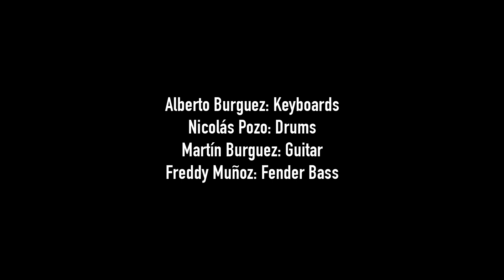"DON"T MESS WITH ME" - Sax Gordon LIVE in Chile with the Rhythm & Blues Band - January 2018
Sax Gordon and the Rhythm & Blues Band performing "Don't Mess With Me" LIVE in the studio in Santiago CHILE! We stopped by Estudio Tierra in the middle of a South American tour in January 2018 to have some fun and record my collaboration with the Rhythm & Blues Band featuring the Burguez Brothers from Argentina:
Martín Burguez - guitar
Alberto Burguez - piano/organ
And from Chile:
Freddy Muñoz - bass
Nicolás Pozo - drums
Pablo Jara - tenor sax
Kelly Claude - trumpet